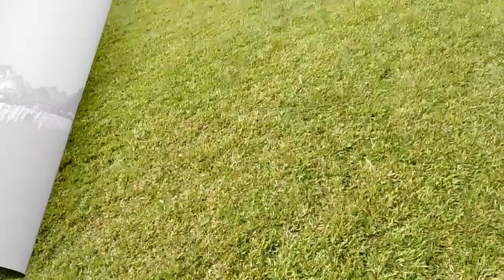Upacara HUT RI ke 77-Desa Sukadamai Natar LamSel....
Assalamualaikum kawan
 bertepatan dengan Hut Ri ke 77 desa Sukadamai mengadakan Upacara bendera memperingati tahun kemerdekaan Republik Indonesia ke 77, dengan Di dukung paskibraka dan lembaga yang ada di desa sukadamai
terima kasih sudah mampir di chanel kami semoga dengan dukungan kawan kawan semua agar chanel ini berkembang dengan cara subsribe like dan komen
terimakasih
wassaalamualaikum...